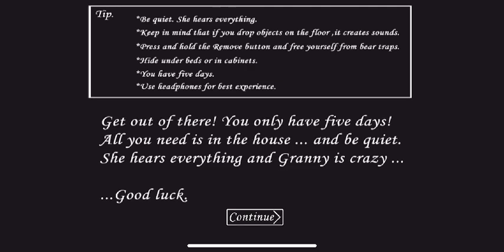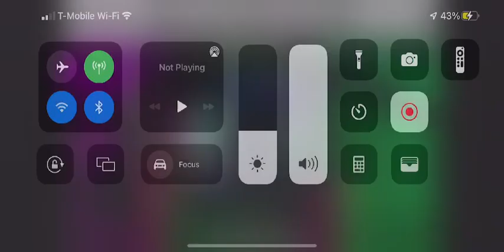Granny🧓🏼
Playing this granny game 😰
*scary*
Escape granny house asap before she hit you over the head with a bat